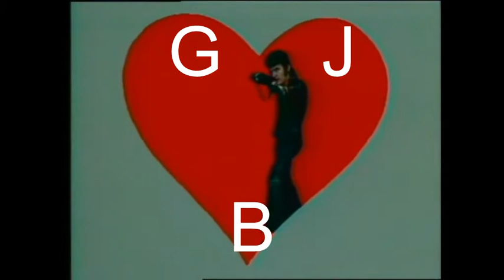ALVIN STARDUST JEALOUS MIND